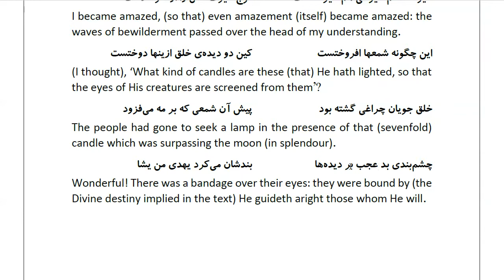Masnawi Rumi: In Farsi with English Translation: Part 378: The apparition of what seemed like seven